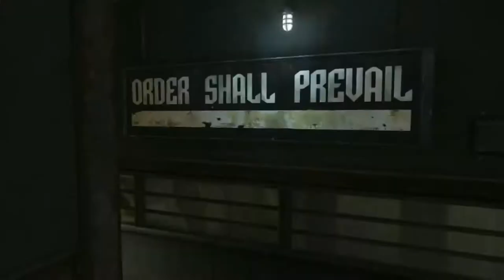Dishonored - Trailer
Dishonored